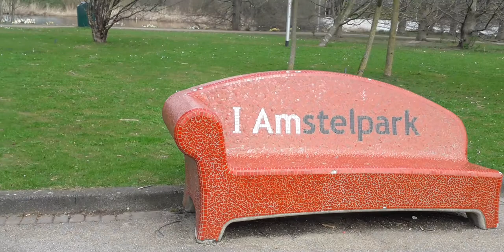Amstelpark Amsterdam 29.03.2022